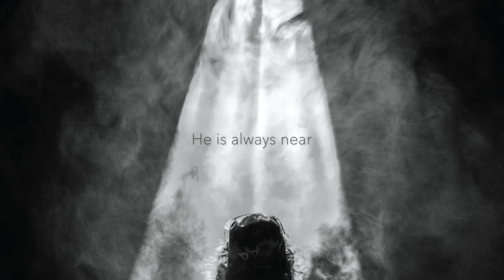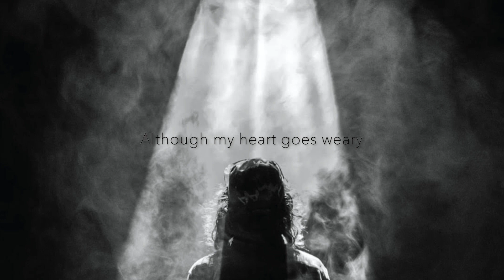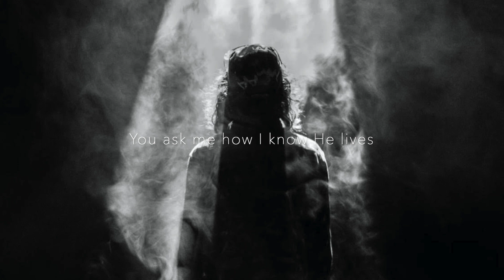He Lives! (Lyric Video)